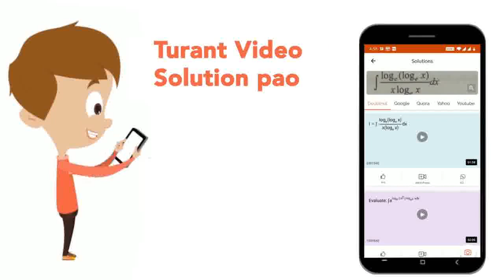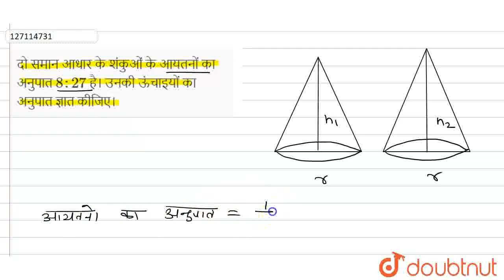दो समान आधार के शंकुओं के आयतनों का अनुपात 8:27 है। उनकी ऊंचाइयों का अनुपात ज्ञात कीजिए। | CLASS...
दो समान आधार के शंकुओं के आयतनों का अनुपात 8:27 है। उनकी ऊंचाइयों का अनुपात ज्ञात कीजिए।
Class: 9
Subject: MATHS
Chapter: पृष्ठीय क्षेत्रफल और आयतन
Board:UP Board

👉 Have Any Query? Ask Us.